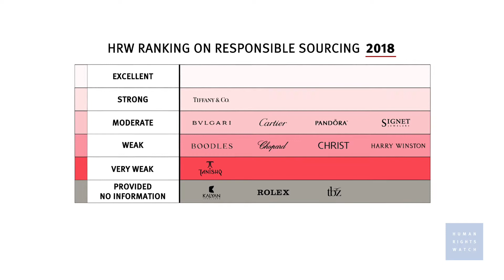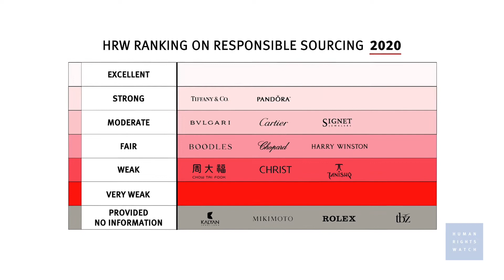Las cadenas de suministro para las joyerías han mejorado, pero no sus estándares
Las principales empresas de joyería están mejorando sus estándares de abastecimiento de oro y diamantes, pero la mayoría no puede asegurar a sus consumidores que sus joyas no están corrompidas por abusos a los derechos humanos, dijo Human Rights Watch con antelación a la temporada de compras navideñas.

El informe de 84 páginas, “Sparkling Jewels, Opaque Supply Chains: Jewelry Companies, Changing Sourcing Practices, and Covid-19” (“Joyas brillantes, cadenas de suministro opacas: empresas joyeras, nuevos estándares de abastecimiento y el Covid-19”) analiza y clasifica a 15 marcas de joyería y relojes en sus esfuerzos por prevenir y abordar los abusos de derechos humanos y daños ambientales en sus cadenas de suministro de oro y diamantes. Desde que Human Rights Watch informó por primera vez sobre estos temas en 2018, las acciones de las empresas continúan revisándose. Si bien la mayoría de las empresas de joyería examinadas han tomado algunas medidas para mejorar sus prácticas, la mayoría aún no cumplen con los estándares internacionales.